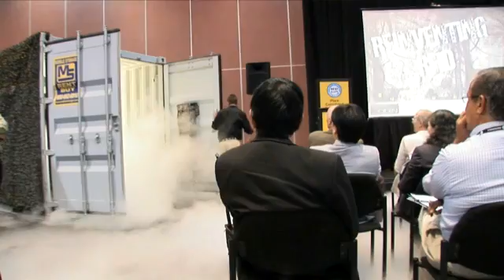ODIN Wins Best in Show at RFID Journal Live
Patrick Sweeney, author of RFID for Dummies and founder of ODIN is show performing part of the break through demonstration that won ODIN the most prestigious honor in the RFID industry. The self-inventorying SMART Container is deployed in 47 seconds and can read the contents of a container at the item level from anywhere in the world with the click of a mouse.